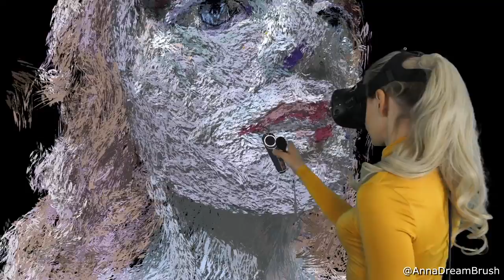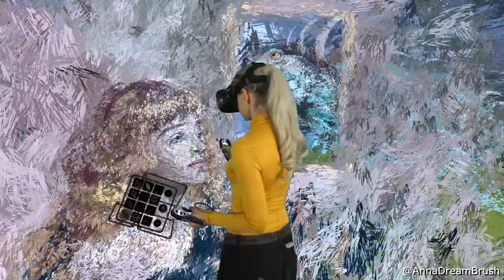Pets - Virtual reality painting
If one day I ever get a pet, I'll choose this one: he eats gossipers and babblers, which takes no responsibility for their words.
My pet will be well nourished, for sure! :D